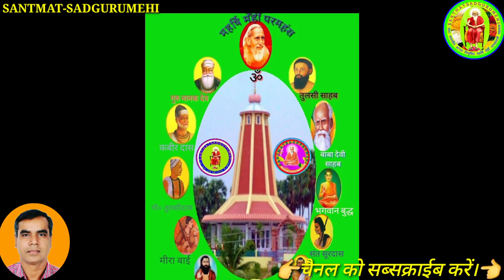आखिर, हमारे दुःख का कारण क्या? | द्वितीय भाग | संतसेवी जी महाराज का प्रवचन | Santsevi Baba Pravachan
आखिर, हमारे दुःख का कारण क्या? | द्वितीय भाग | महर्षि संतसेवी परमहंस जी महाराज का प्रवचन | Santsevi Baba Pravachan | Santmat Satsang Pravachan |

By S.K.Mehta, Gurugram